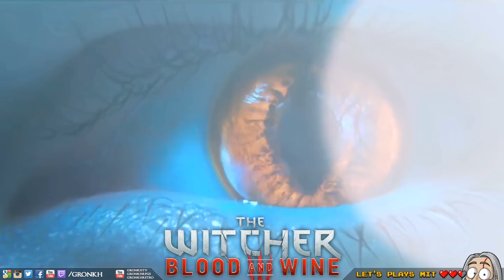WITCHER 3: BLOOD & WINE [031] - Das Hunger-Spiel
«THE WITCHER 3: BLOOD & WINE»
Riesiges DLC zum RPG-Epos von CD Projekt RED (2016)

«LET'S PLAY THE WITCHER 3: BLOOD & WINE»
Kommentiertes Rollenspiel von Gronkh (2016).